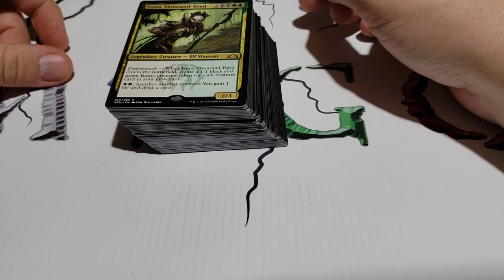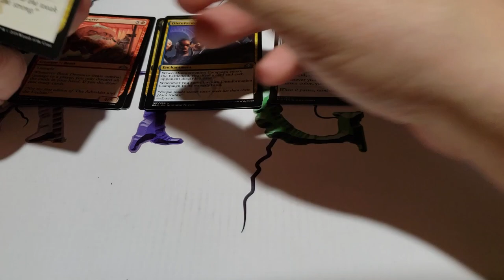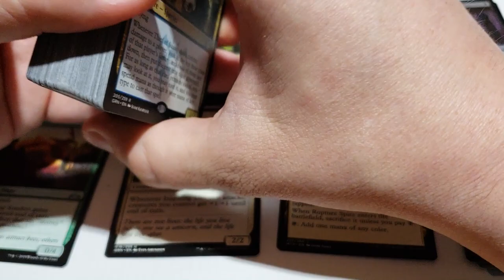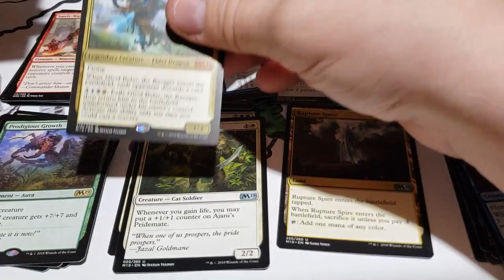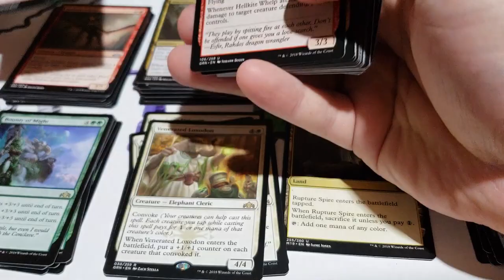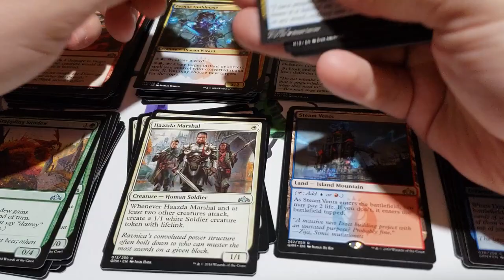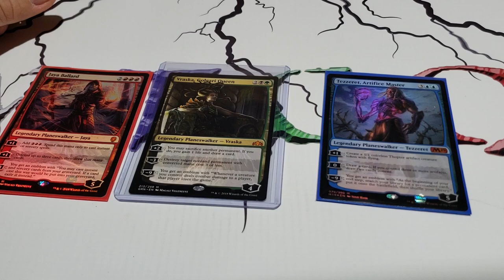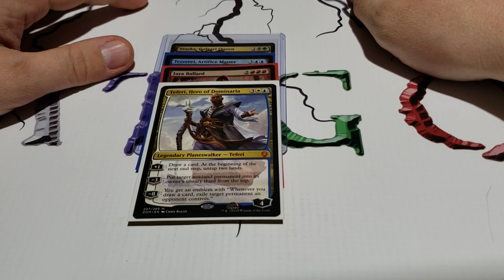L'avenir de MTGQ! Les projets, les idées!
Voici une petite video sur l'avenir de la chaine! Les projets, idées ect...

Credit